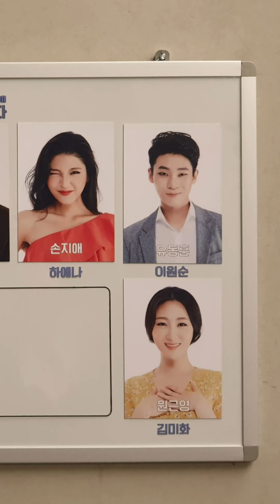20190915 뮤ㅈ1컬 정글라이프 ㅋㅓ튼콜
박웅 배우님
신진경배우님
이경수배우님
원근영배우님
유동훈배우님
손지애배우님
김진철배우님